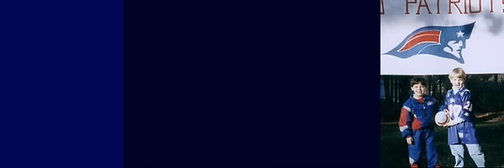The Eddie Martin Story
The story of Eddie Martin, a national merit scholar and varsity athlete who suffered a traumatic brain injury on December 7, 2006, as told by his mother, Karen Martin. Eddie was injured in a car accident and medflighted to MassGeneral Hospital for Children, where he was treated in the Pediatric Intensive Care Unit.